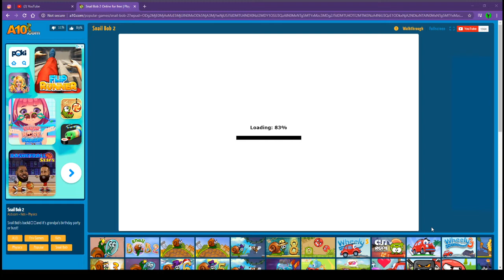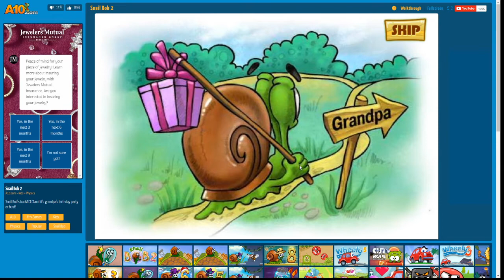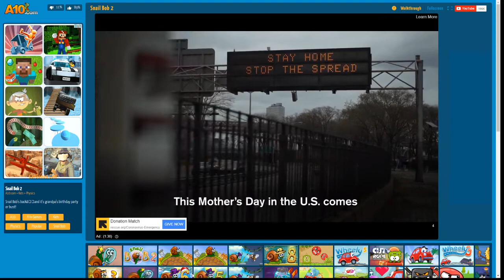snail bob 2 ( grandpa snail birthday special!)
Today bob needs to send a present top his grandpa. will he secede?